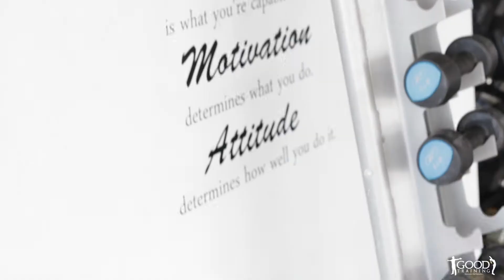Personal Trainer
Good Training Persona training manchester NH